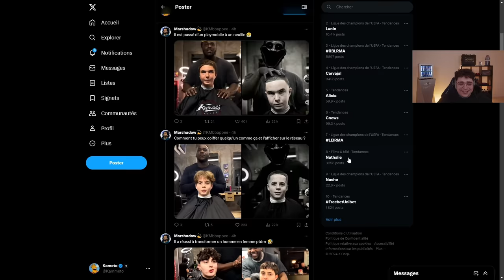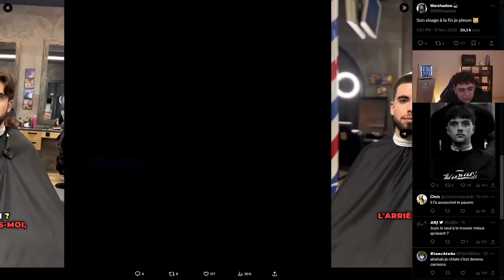Kameto réagit au PIRE coiffeur de Tiktok 😂